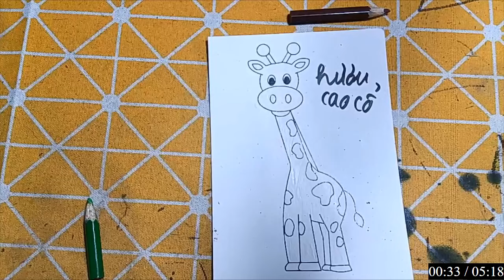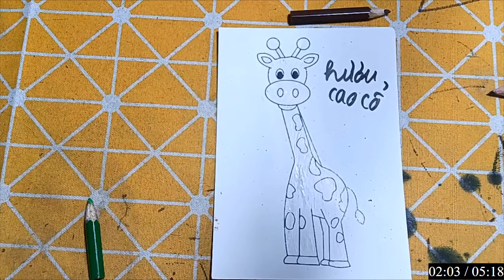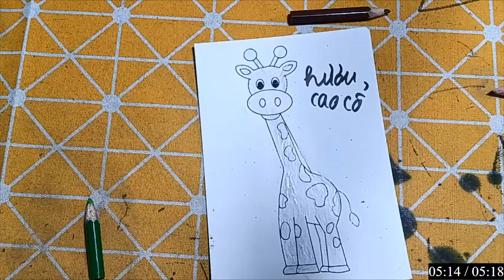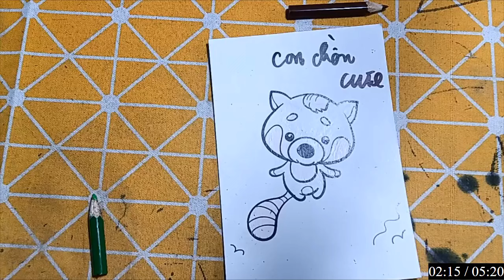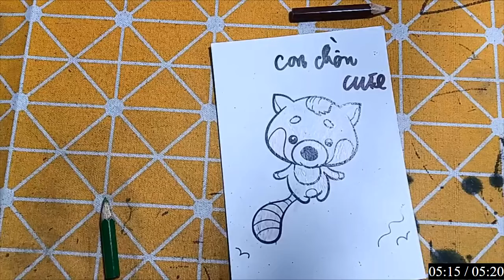Repair man | Cách cắt dán và cách vẽ đồ vật, con vật đơn giản bằng giấy: CHÚ HƯƠU CAO CỔ.